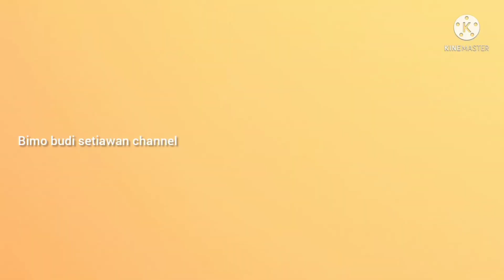cara membuat lobang baut pada struktur baja